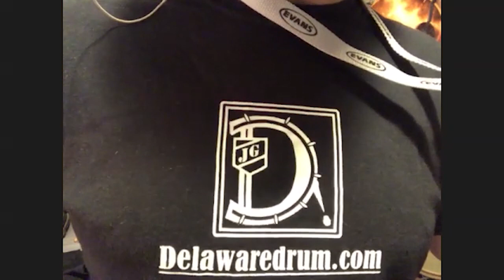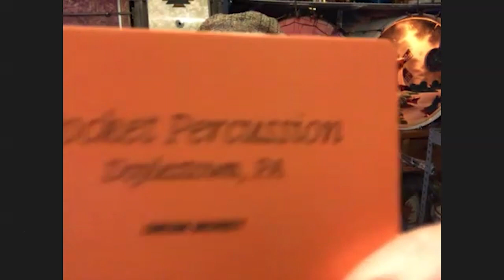A Look at the Delaware Drum Show with Joe Mekler (Video Interview) - Drum History Podcast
Joe Mekler aka Joey Boom tells us all about the Delaware Drum Show which is one of the top drum shows in the USA and is happening on February 27th (2022). Joe is not only an expert on World War 2 drums, but he is a master restorer of vintage drums and a staple of the vintage community. In this episode, my friend Joe shares everything you need to know about this years show and the legacy that he is keeping alive through his passionate dedication to the vintage drum community and the beautiful instruments that collectors like Joe bring to the Delaware Drum Show.